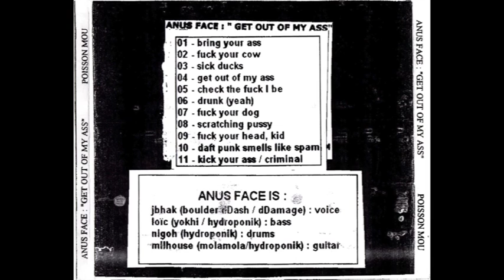Anus Face : "bring your ass"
anus face bring your ass punk beer fuck lof, love